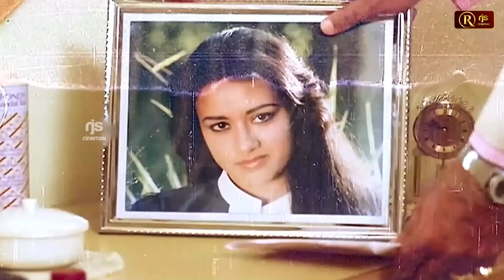ஒரு பொண்ண கட்டணும்! அந்த வேலையெல்லாம் இப்ப நான் பண்றதில்லை! பலகட்சி பச்சையப்பன்!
RjsCinemas